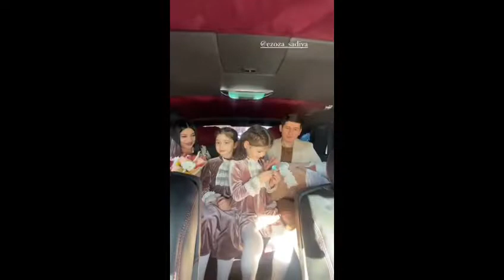Parizoda raddomdan chikti!